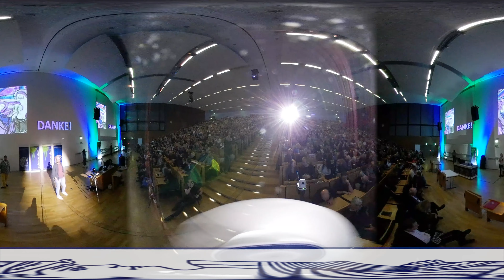Linus Möllenbrink „Jesus als Mutter. Geschlechterrollen der religiösen Literatur des Mittelalters“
Dr. Linus Möllenbrink ist Mediävist und forscht am Germanistischen Seminar
der Universität Heidelberg.